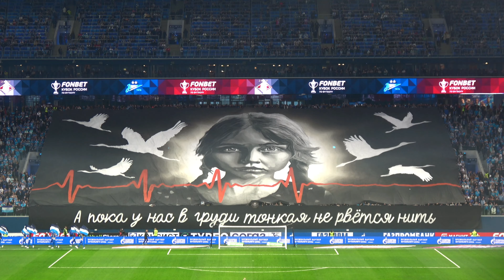Фанаты Зенита (1 тайм) Зенит-Спартак 17.04.2024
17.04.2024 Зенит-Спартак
Фанаты Зенита поддержка в 1-м тайме.